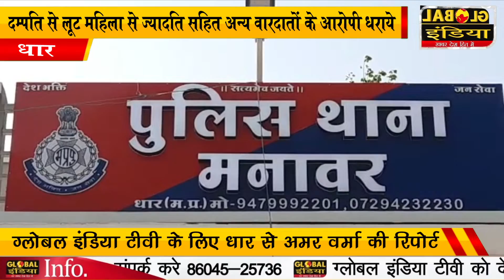धार मनावर थाना पुलिस को मिली बड़ी सफलता